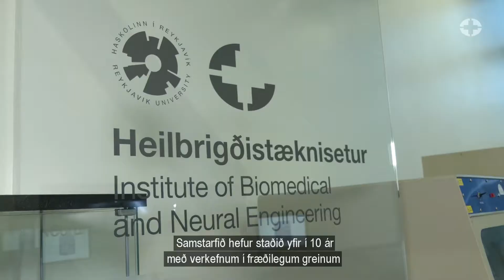Þróunarsetur fyrir þrívíddarprentun opnað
Þrívíddarprentun bíður upp á spennandi möguleika í heilbrigðisþjónustu á Landspítala
Nýlega var í Háskólanum í Reykjavík opnað þróunarsetur fyrir þrívíddarprentun. Setrið er hluti af samstarfsverfefni sem Landpítali á þátt í en það er leitt af Dr. Paolo Gargiolo, sem er verkfræðingur á vísindadeild Landspítala og prófessor í verkfræðideild HR.
Þrívíddarprentun hefur verið nýtt um nokkurt skeið á Landspítala við undirbúning ýmis konar flókinna skurðaðgerða. Skapast hefur þekking og reynsla sem nú verður þróuð enn frekar.
Í þróunarsetrinu verður hægt að gera rannsóknir og stuðla að vöruþróun með þrívíddarlíkönum, svo sem á sviði hátækni, efnavísinda, heilbrigðisvísinda, verkfræði, læknisfræði, matvælaframleiðslu, byggingariðnaðar, kvikmynda, myndlistar og orkugeiranum.
Í setrinu verður hægt að hanna ferla sem notaðir verða við skipulagningu háþróaðra skurðlækninga, hanna flókin gervilíffæri og gera rannsóknir sem eru grundvöllur hátækniþróunar og hátækniiðnaðar.